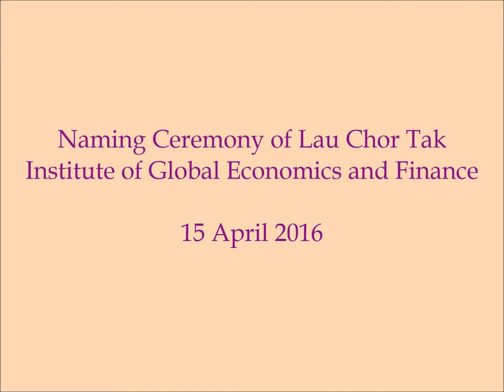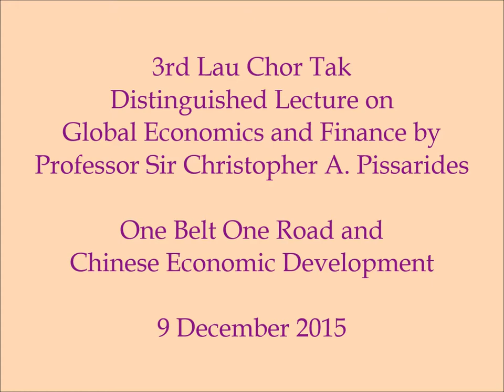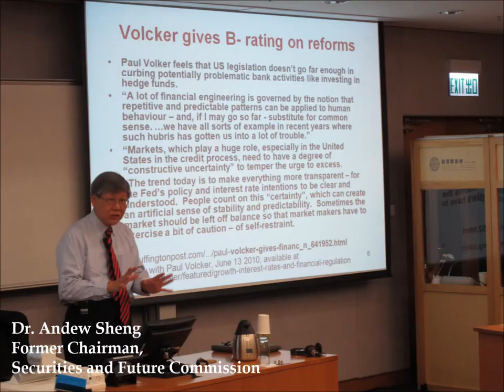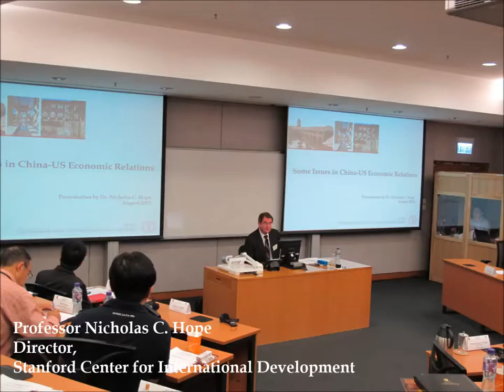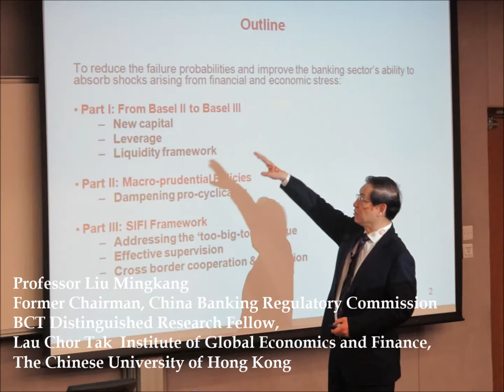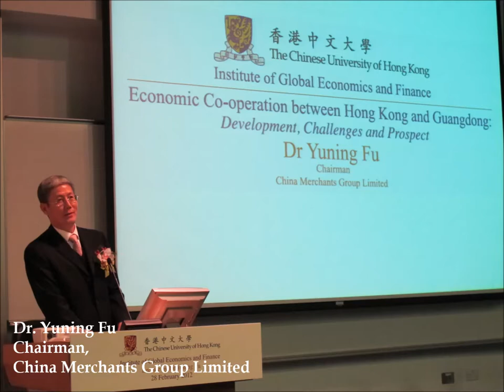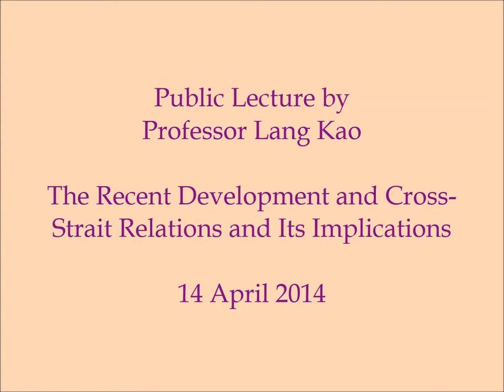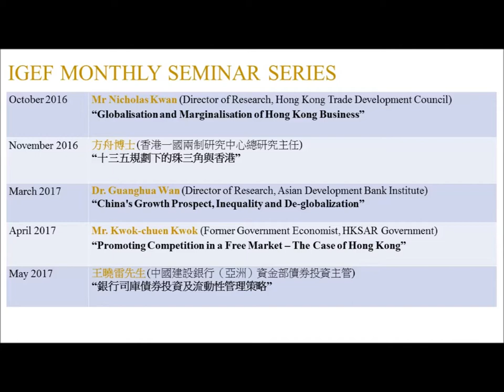Lau Chor Tak Institute of Global Economics and Finance